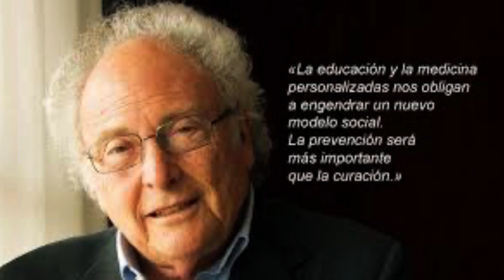PHILOSOPHIE : Y-a-t-il quelque chose d'immortel en nous qui survit après la mort ?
La mort a toujours été l'un des principaux sujets de réflexion au sein de la philosophie, à tel point qu'on a maintes fois dit que la mort est le moteur de la philosophie... C'est le fait de savoir que nous  allons un jour mourir qui nous amène aux questions existentielles et philosophiques les plus profondes. Pourquoi mourons-nous ? Que se passe-t-il après la mort ? Cessons-nous d'exister ou y a-t-il quelque chose d'immortel en nous qui survit ? Les réponses sont aussi variées que les approximations. Dans cette vidéo, nous allons explorer certaines de ces réflexions.